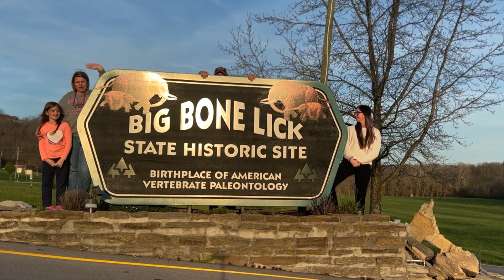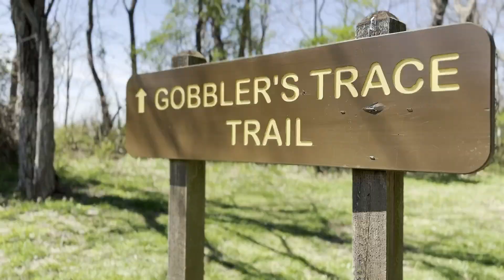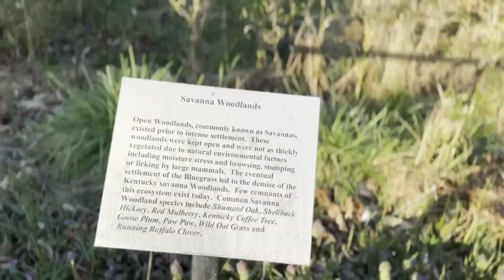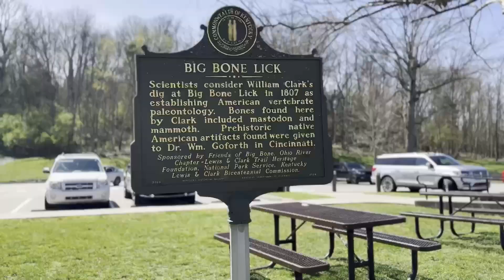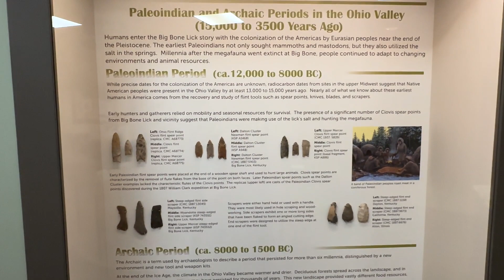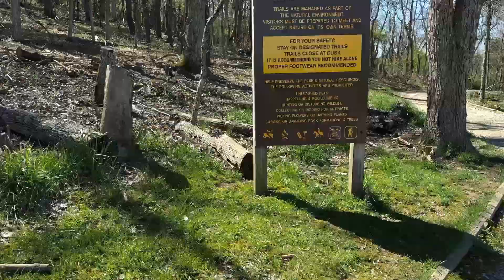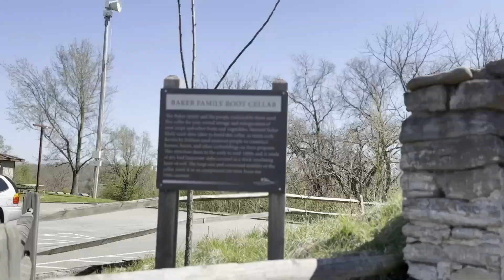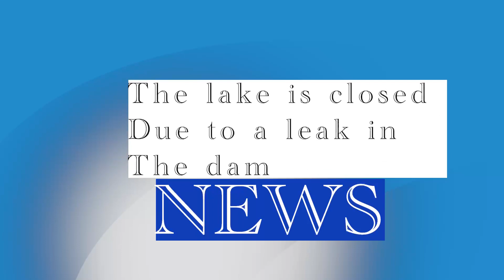Big Bone Lick State Historic Site | Big Bone Lick State Park | Big Bone Lick Hiking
Big Bone State Park birthplace of America’s vertabrate paleontology.
Easter weekend we have a awesome adventure at BIG BONE LICK HISTORIC STATE PARK.
We even get a special guest on Easter 🐣 and visit the American Bison.
The weather has been beautiful!

🎬𝐂𝐡𝐚𝐧𝐧𝐞𝐥 𝐍𝐚𝐦𝐞: 𝑨𝒇𝒕𝒆𝒓 𝑨𝒏𝒐𝒕𝒉𝒆𝒓 𝑨𝒅𝒗𝒆𝒏𝒕𝒖𝒓𝒆

Scottsbluff National Monument | Best Places To Visit In Nebraska | Nebraska Beautiful Places

                ▂▃▄▅▆▇█▓▒░ 𝐓𝐡𝐚𝐧𝐤𝐲𝐨𝐮 ░▒▓█▇▆▅▄▃▂
⚡️🔗 Related Keyword 🚀
Big Bone Lick, State Historic Site, State Park, Fossilized Bones, Kentucky Heritage,
Ice Age Discovery, Paleontological Site, Pleistocene Era, Outdoor Recreation,
Salt Springs, Mammoth Fossils, Bison Herds, Archaeological Excavation,
Natural History, Kentucky Landmark, Geologic Formation, Hiking Trails,
Nature Exploration, Educational Programs, Interpretive Center,